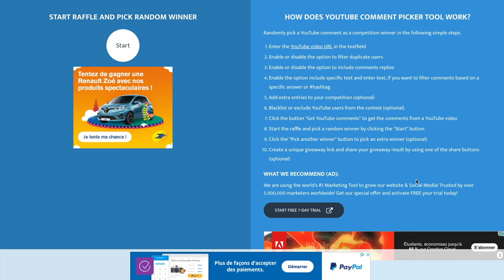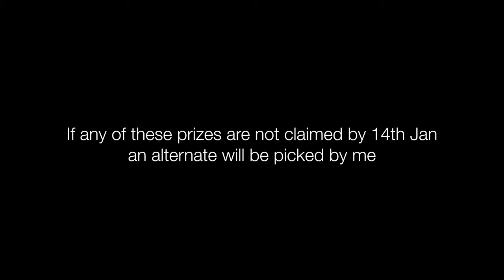SKI TOURING INTO 2021 COURCHEVEL VLOG S5E03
What better way to get over the excesses of New Year than some ski touring through the woods of Courchevel. From Aquamotion in 1550 through Plan du Vah, up to Aiguille du fruit and finishing at the Altiport above 2000 meters. Ski lifts are still not scheduled to open until January.

Equipment used
Movement IKI skis
Scott touring boots
Dynafit touring bindings
Oakley glasses
Oakley Icon backpack
Burton AK jacket
Fatface beanie